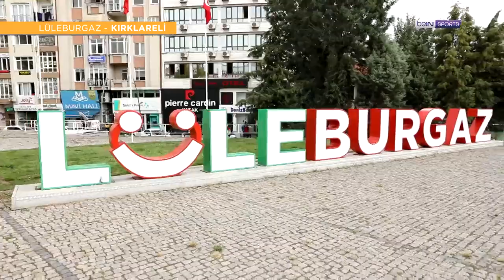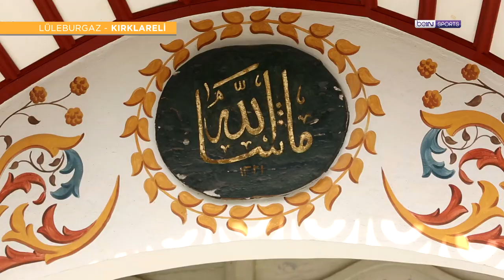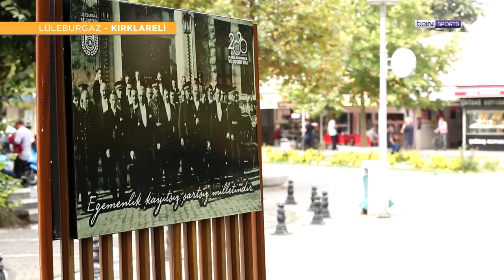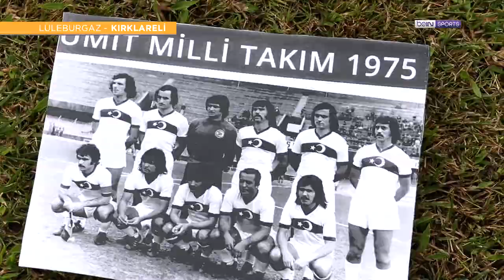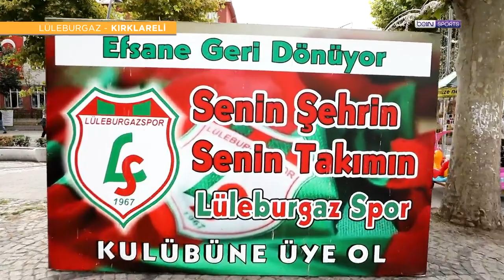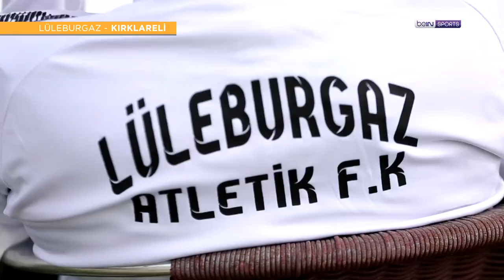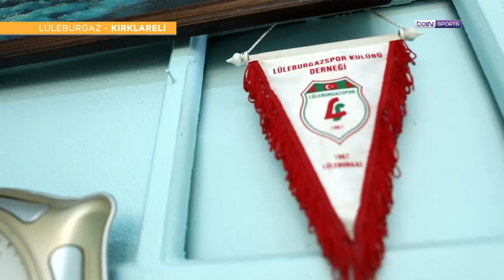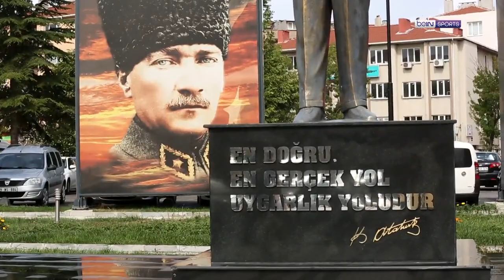Lüleburgazspor, Köfte, Taş Köprü | Futbolun Şehirleri | Kırklareli/Lüleburgaz | Barbaros Çıdal